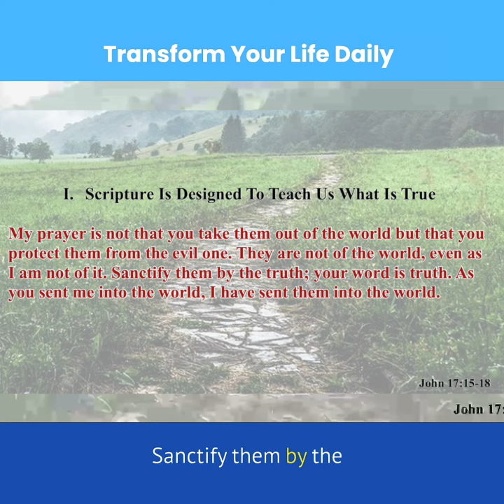Transform Your Life Daily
From Pastor Jody's 10/6/24 sermon "Scripture". The entire sermon can be found on our website in video & mp3 format go